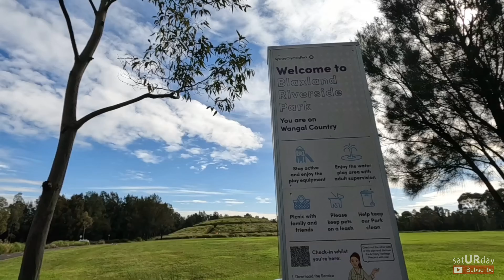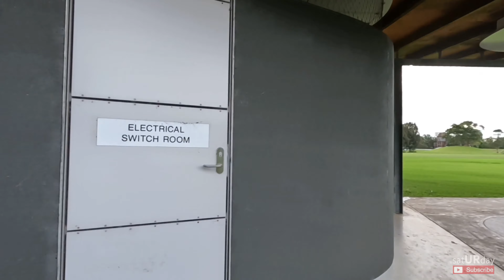SULIT ANG FAMILY TIME DITO SA BLAXLAND RIVERSIDE PARK | Filipino Couple in Australia